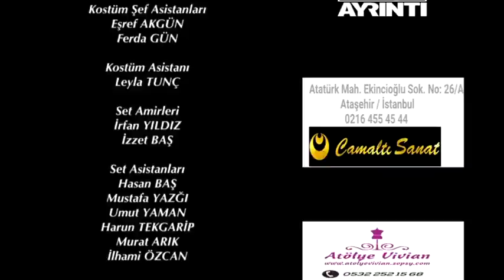Elif - 502.Bölüm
Selin Sezgin
Cemre Melis Çınar
Gülçin Tunçok
Emre Kıvılcım